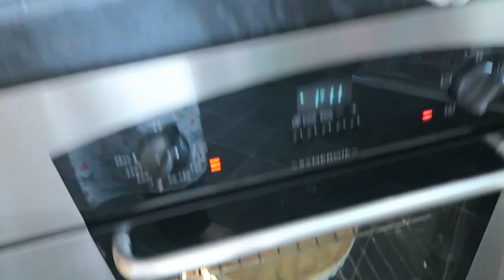Baking and gardening - 19th March 2016 Vlog